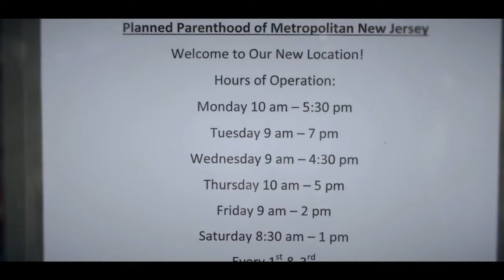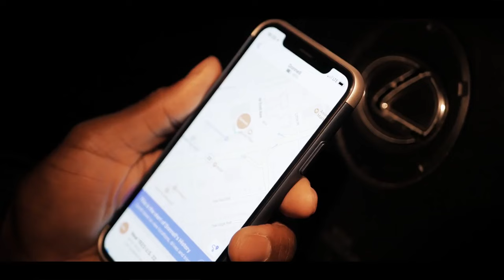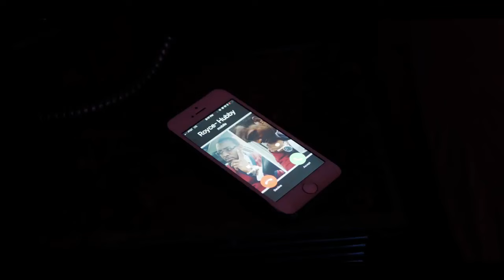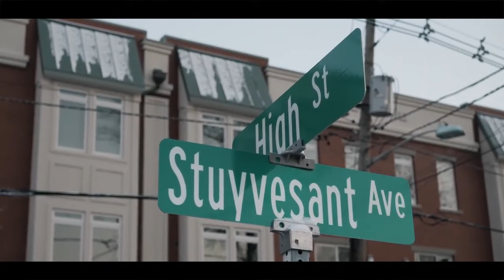Betrayed in Love-A Short Film by Tony James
5800 Southpoint Centre Blvd
Fredericksburg VA 22407
United States